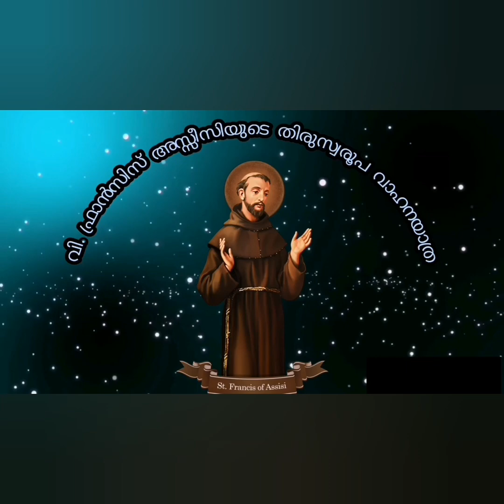വി. ഫ്രാൻസീസ്സ് അസ്സീസിയുടെ തിരുസ്വരൂപ വാഹനയാത്ര.